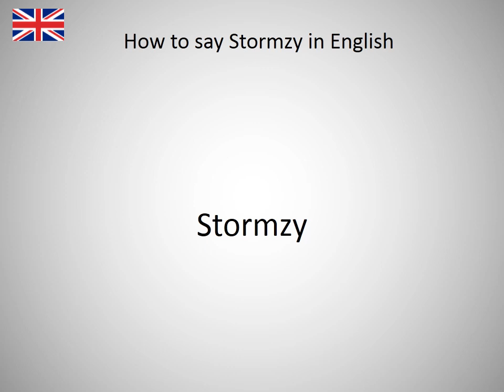How to say Stormzy in English?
How to say Stormzy in English? Learn the pronuniciation of Stormzy.